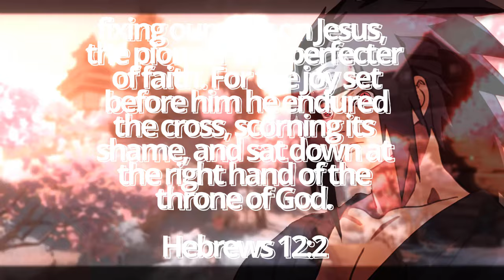STUCK IN A LOOPING JAPANESE ANOMALY TRAIN!! | SHINKANSEN 0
In this horror game by Chilla's Art, you find yourself trapped inside a Japanese bullet train. AKA THE SHINKANSEN 0 To escape this endless loop, you must identify and avoid all anomalies. Let's hope we make it out alive!